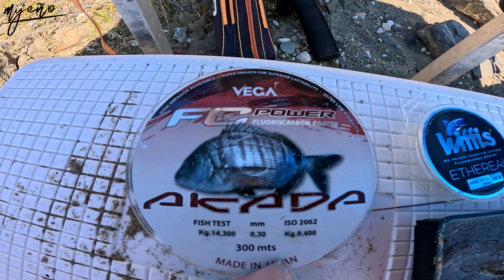JORNADA SURFCASTING , en busca de LOS BICHOS GORDOS!!!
UNA AVENTURA MAS CON MI HERMANO BUSCANDO LOS BICHARRACOS, UN ABRAZO FAMILIA Y COMO DIGO YO MAS Y MEJOR SIEMPRE.